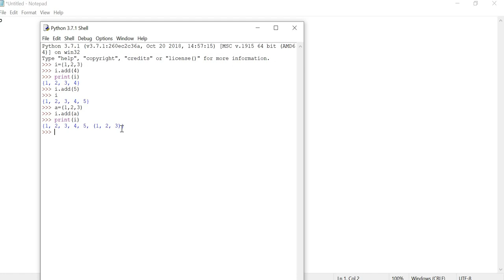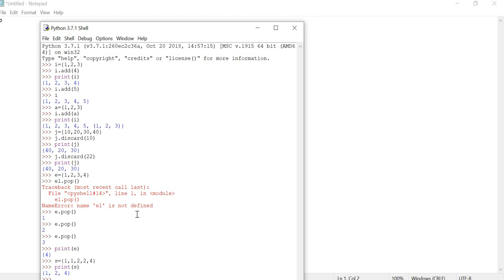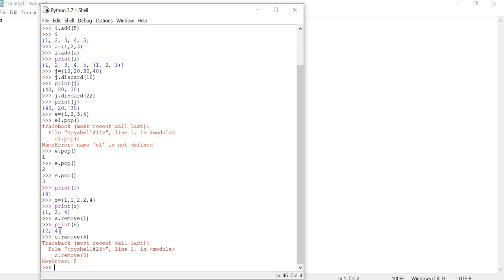Set functions Example in Python